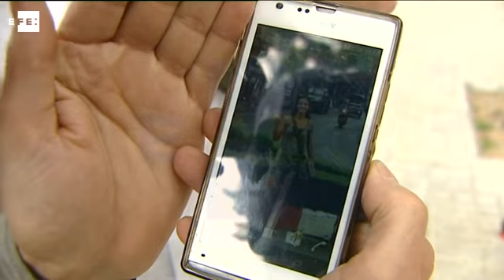La catalana Roser Palau, primera víctima española del terremoto en Nepal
Madrid, 5 may (EFE).- (Imagen: Leo Redondo) La catalana Roser Palau, de 37 años, es la primera víctima española del terremoto que arrasó Nepal hace díez días y cuyo cadáver ha sido encontrado en el valle de Langtang, una de las zonas más afectadas por el seísmo y donde el equipo de rescate enviado desde España busca al resto de desaparecidos.

El Ministerio de Asuntos Exteriores y de Cooperación ha confirmado hoy la muerte de esta ciudadana española, cuyos restos serán repatriados "a la mayor brevedad posible", y ha reducido de trece a ocho los españoles aún desaparecidos en Nepal.